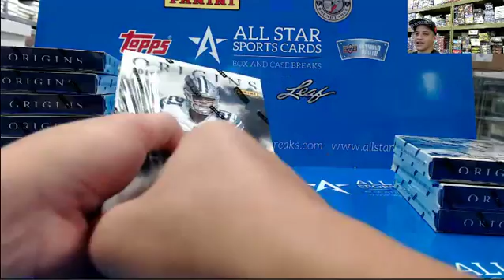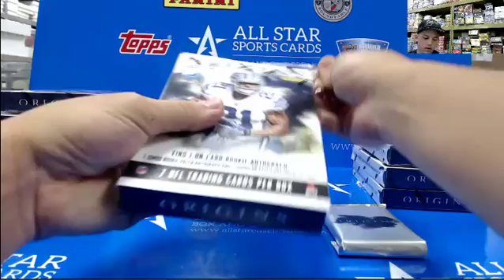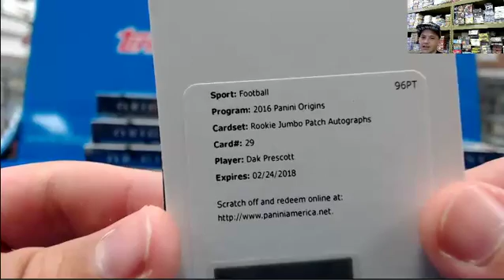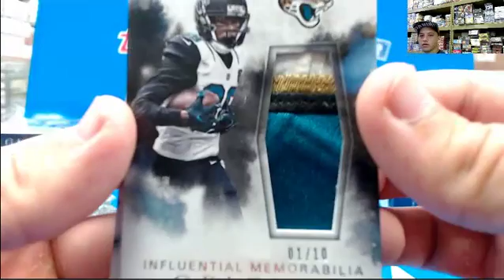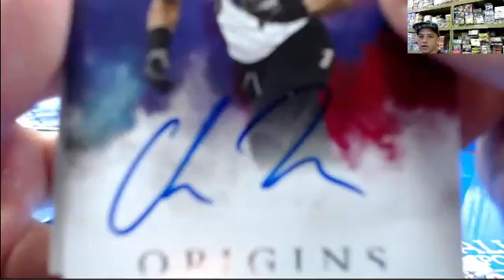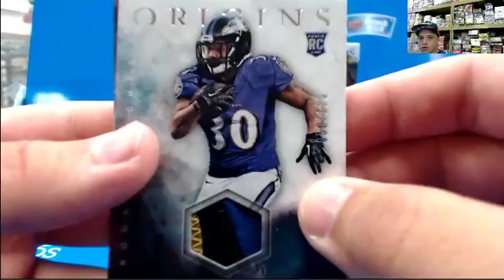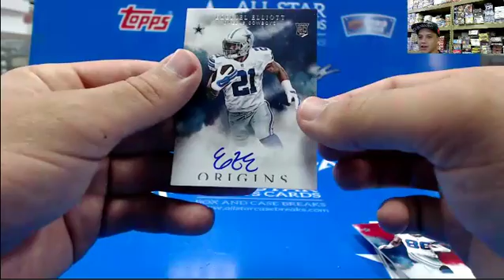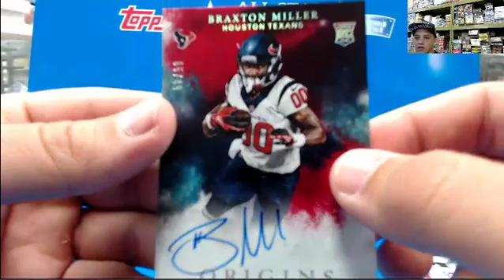2016 origins football 11 box break for hitmenow and mybreaksdontshakes